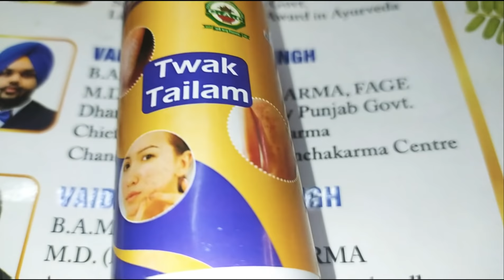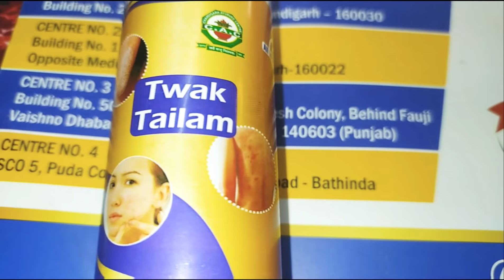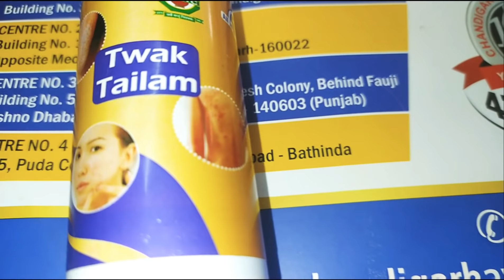ശരീരം മുഴുവൻ നിറം വെക്കാൻ/full body whitening and brightening oil/ഡോക്ടർ പറഞ്ഞത് തന്നമരുന്ന്💯result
🧚🏻‍♀️🧚🏻‍♀️🧚🏻‍♀️🧚🏻‍♀️🥰പുതിയതായി വീഡിയോയിൽ എന്തെങ്കിലും ഉൾപ്പെടുത്തണമെങ്കിൽ കമൻറ് ലൂടെ  വന്ന് പറയാൻ മറക്കരുത് ഞാൻ ഇടുന്ന വീഡിയോസ് ഇഷ്ടപ്പെട്ടാൽ നിങ്ങളുടെ ഫ്രണ്ട്സിനുഷെയർ ചെയ്തു കൊടുക്കാൻ മറക്കരുതേ !!
വീഡിയോ ഇഷ്ടപ്പെട്ടു എങ്കിൽ ലൈക് ചെയ്തേക്കണേ ...🧚🏻‍♀️🧚🏻‍♀️🧚🏻‍♀️🥰🥰🥰
വീഡിയോയിൽ എന്തെങ്കിലും തെറ്റുകുറ്റങ്ങൾ ഉണ്ടെങ്കിൽ എല്ലാവരും ക്ഷമിക്കണേ എന്നോട് .
നിങ്ങൾക്ക് എല്ലാവർക്കും സുഖം ആണ് എന്ന് ഞാൻ വിശ്വസിക്കുന്നു .🥰🥰
beetroot bathingPowder
fullbodywhitening bathpack
Skinwhitening
skinwhitening malayalam
whitening cream
# liplighteningcreammalayalam
twak thailam
chandigarh ayurvedic
ത്വക് തൈലം

CAC TWAK TAILAM is the herbal oil and is purely Ayurvedic preparation. CAC Twak Tailam provides relief from various skin problems such as pimples, blemishes, scars, ulcers, wounds, skin rashes, dry patches, itching, skin irritation, reduces redness, etc. It is composed of natural herbs that pacifies all three doshas and provides healthy skin. This oil is made up of pure herbs such as yashtimadhu (Glycyrrhiza glabra), manjistha (Rubia cordifolia). Twak tailam supports skin health, helps in reducing uneven pigments, delays the process of ageing, improves complexion, and helps in deep detoxification, blood purification without any side effects. This oil moisturises your skin, and makes your skin spotless and glowing naturallly.

Uses of CAC TWAK TAILAM are:Uneven pigmentationBlemishesAnti-inflammatoryAntioxidantAntimicrobialAnti-bacterialAntifungalAnti-ageingWrinklesPimplesItchingDrynessScarsLeprosyWoundsSkin ulcersSkin softenerPsoriasisEczemaFrecklesDry patchesSkin irritationVitiligoImproves complexionReduces rednessIngredients of CAC TWAK TAILAM:Yashtimadhu (Glycyrrhiza glabra)Manjistha (Rubia cordifolia)

DESCRIPTION OF INGEDIENTSYASHTIMADHU

The flavonoid liquirtin present in licorice have skin lightening properties and helps lightens scars and blemishes. Licorice have anti inflammatory properties and helps reduce skin inflammation. The active component glabridin in licorice powder greatly helps reduce the effect of sun damage.

HOW CAN I USE👇

Method of Application: Apply over the affected area of the skin.

ABOUT PRODUCT:
Chandigarh Ayurved Centre products are 100% safe and natural. MADE IN INDIA

This product is formulated under the guidance of MD Ayurveda expertNatural & Herbal supplement for overall healthMaintains a healthy immune systemFree from preservatives & chemicals125 years or serving mankind through Ayurveda.Serving society 4th Generation in Ayurveda.

*Copyright:- All the content published on this channel is protected under the copyright law and should not be used/reproduced in full or part without the creator's (RAMSANIYA)(RAMSU'S)prior permission*